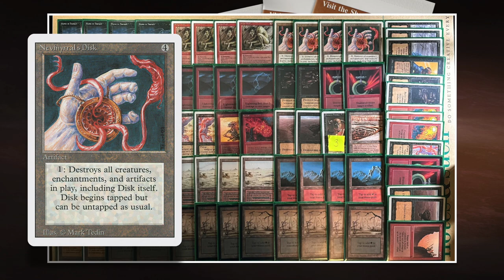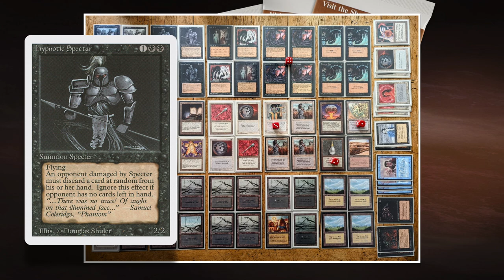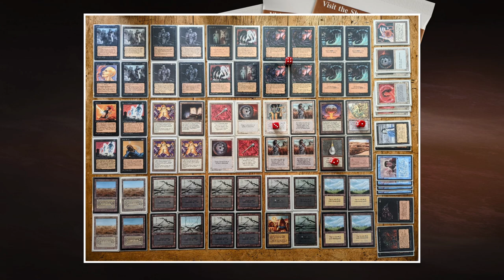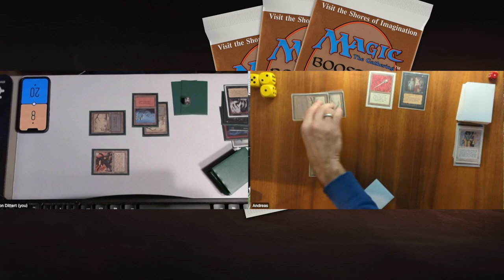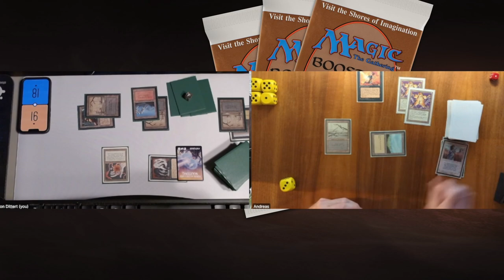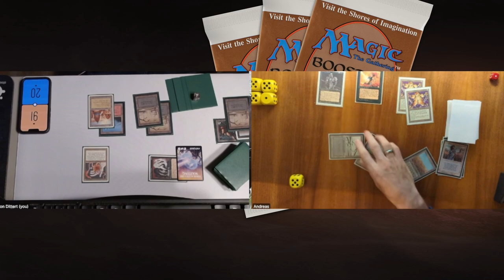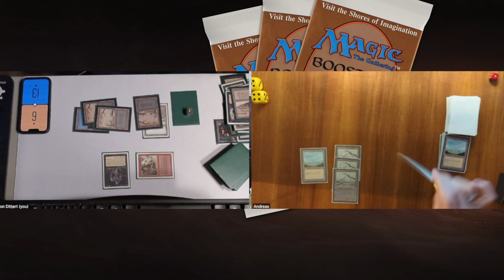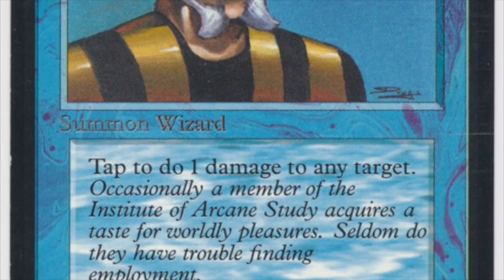Troll Disco (BR) vs The Rack (BW) | X-points Oldschool MTG 93/94 Final 21 | 608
Final number 21 of the X-Points MTG Monthly is here. In this final we see a Troll Disco deck take on a The Rack brew. Jon Dittert plays with the red and black Troll Disco deck. His opponent Andreas plays with the white and black the Rack deck. Both players play with a play-set of Hypnotic Specters and a play-set of Hymn to Tourachs. So, get ready for some heavy discard action!

Decks: Troll Disco (BR) vs The Rack (BW)
Players: Jon vs Andreas

00:00 MTG 93/94

02:25 Troll Disco
05:54 The Rack

10:14 MTG Games